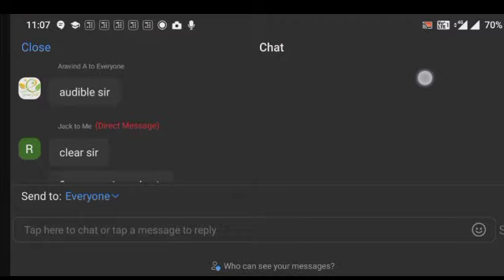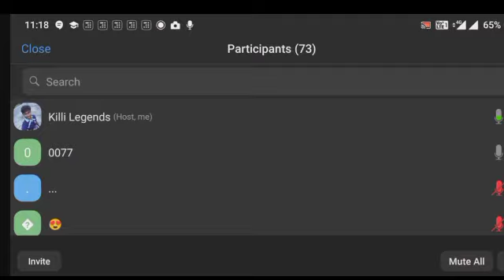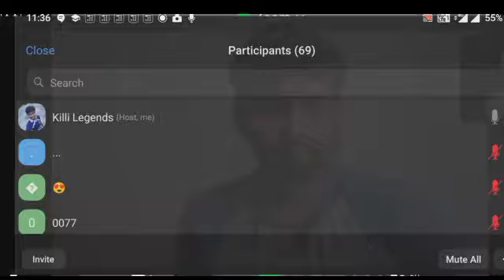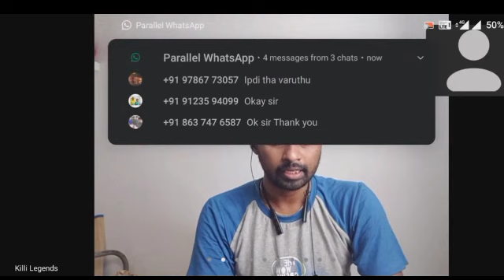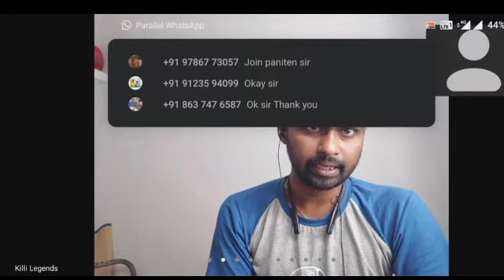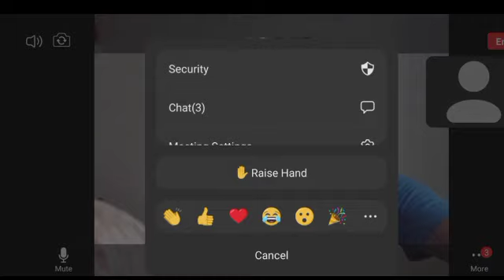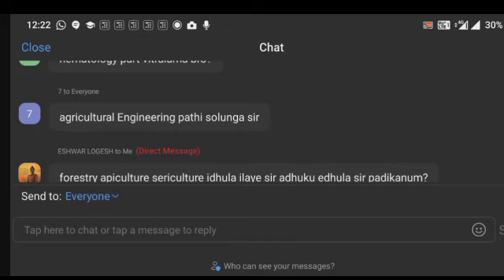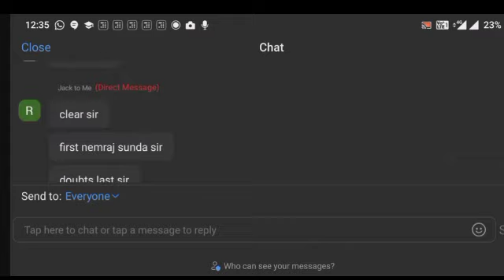How to study Nem Raj Sunda Book for IBPS AFO Exam ?! | Killi Legends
Killi Legends has its own app now.

Keep learning, keep growing.

AFO Courses

Breeding topicwise folders

All IBPS AFO video folder

TNAU PG Agronomy -Tips